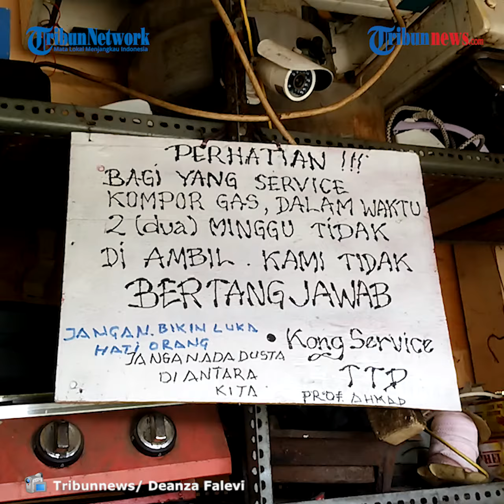Jasa Perbaikan Kompor Engkong Yusuf, Sudah Ada Sejak Pembagian Tabung Gas Elpiji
Laporan Wartawan Tribunnews.com, Deanza Falevi

TRIBUN-VIDEO.COM - Kompor menjadi salah satu kebutuhan rumah tangga untuk memasak, tidak banyak masyarakat mengalami kerusakan pada kompornya. Engkong Yusuf (67) membuka usaha reparasi kompor sejak 2007, dirinya membuka usaha dirumah nya yang berada di Jl. Waru Jaya no 5, Mekar Jaya, Depok.

Engkong Yusuf sendiri membuka usaha tersebut berawal dari pembagian tabung gas elpiji pada tahun 2007, Engkong Yusuf sendiri membuka usaha tersebut dengan belajar secara autodidak.

"Saya awal nya berniat membantu masyarakat untuk menjadi jasa perbaikan kompor, pada awalnya saya tidak membuka tarif, tetapi banyak yang datang ke saya jadi saya berniat membuka usaha perbaikan kompor," ujar Engkong Yusuf saat ditemui, Senin (16/11/2020).

Jenis kerusakan yang terjadi bermacam-macam, mulai dari api nya tidak ada hingga beberapa komponen sudah harus diganti.

"Untuk biaya, kita biasa nya menyesuaikan dengan jenis kerusakan kompor nya, bisa dari puluhan ribu hingga ratusan ribu," ujar Engkong Yusuf

Tidak hanya melakukan perbaikan ditempat, Engkong Yusuf juga menerima panggilan untuk datang ke lokasi untuk memeriksa jenis kerusakan.

Selain melakukan perbaikan kompor, Engkong Yusuf juga usaha jual beli kompor bekas dengan maksud dapat memudahkan masyarakat tanpa harus membeli kompor baru dengan harga yang mahal.(*)